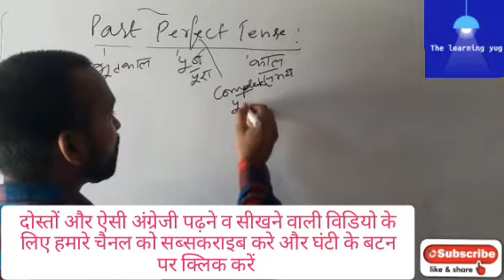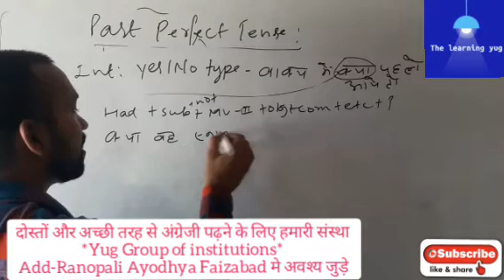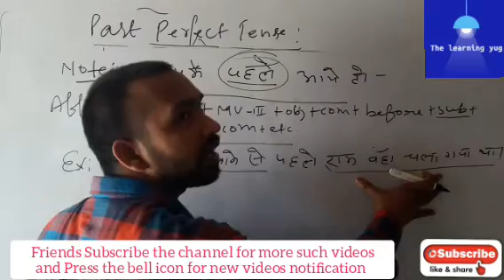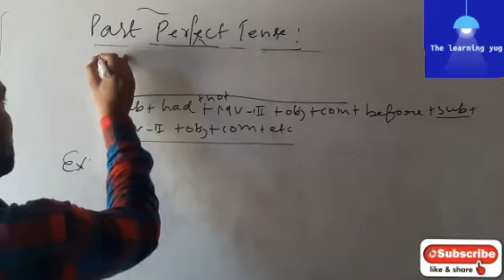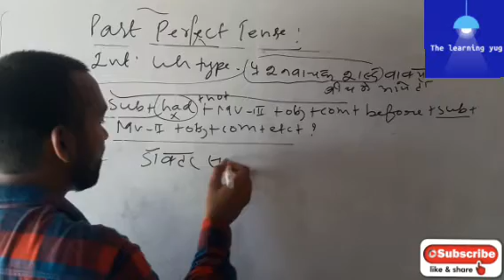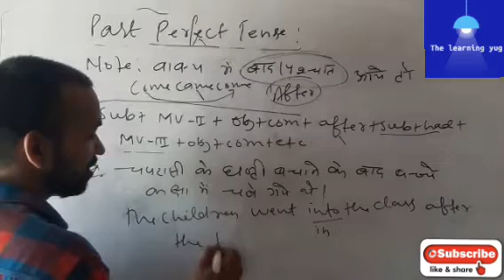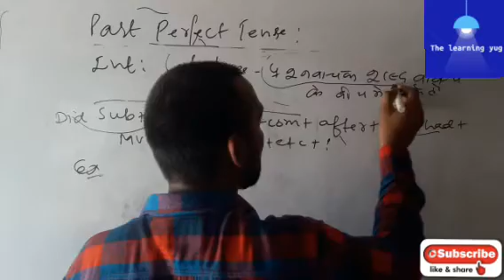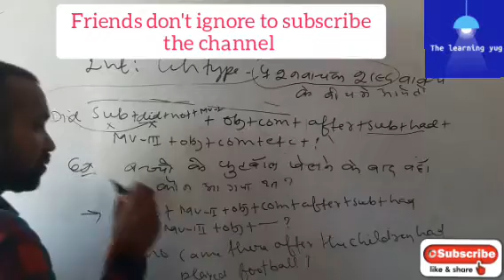Past perfect tense in Hindi and English for all Classes specially for 9th to 12th class by R.J sir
Dosto iss video me *Past prefect tense* padhya gaya hai jisme sabse alag bahut hi aasan rules aur trick ka use hua hai.
To dosto iss video ko dhyan se dekhiye aur aur agar aapko koi problem aati hai to hume comment box me comment kre.
Dosto aur aisi video paane ke hamare channel*the learning yug* ko  Subscribe kre aur ghanti ka button bhi daba de jisse ki aane wali sabhi video ki notification aapko turant mil jaye.
Dosto iss video ko like kre aur apne dosto ke sath share bhi kare.